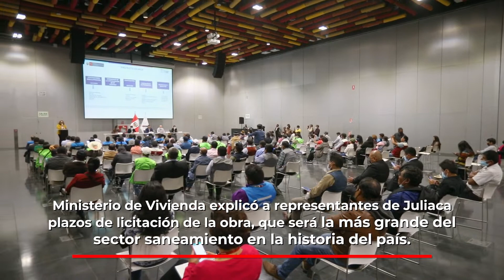¡Cambiando vidas! Avanza megaproyecto para la ciudad de Juliaca ✅🚰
¡Cumplimos con las familias de Puno! ✅🚰 Nos reunimos con más de 100 dirigentes para informarles los avances de la obra de saneamiento más grande de la historia del país: el megaproyecto de agua y alcantarillado para la ciudad de Juliaca.